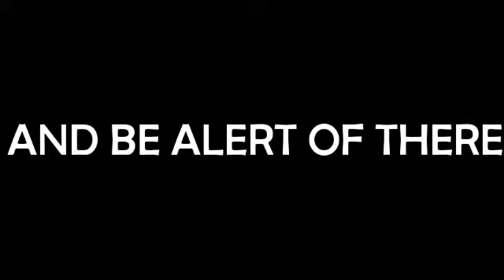Zara TH- you are not what I need(music video)